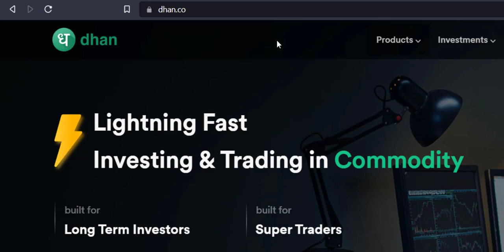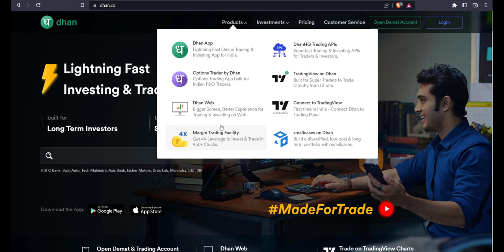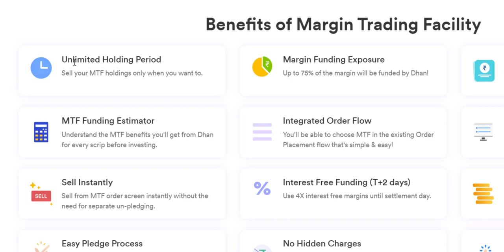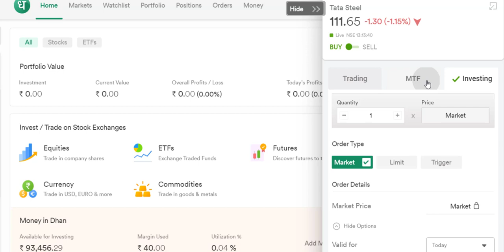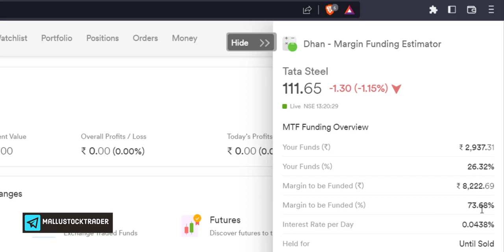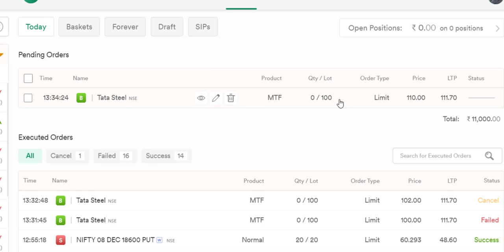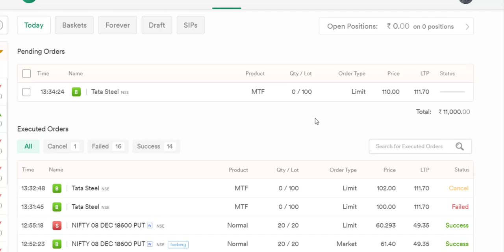10,000 രൂപയെ 40,000 ആക്കി മാറ്റാം | MTF Dhan Tutorial Malayalam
Send screenshot in Instagram after opening Dhan Account

Margin Trading Facility (MTF) allows equity traders to take up leveraged positions. This is simple - the trader will pay a fraction of the position value while the broker funds the remaining amount. At Dhan, we give up to 4X leverages on 950+ stocks. Example below:

If a client has Rs. 25,000, he can buy a stock worth Rs. 1,00,000 with 4X leverage provided by Dhan.

ചാനൽ Helpful ആവുന്നുണ്ടെങ്കിൽ, Support ചെയ്യാനായി താഴെ കൊടുത്തിരിക്കുന്ന Link വഴി FREE DEMAT ACCOUNT Open ചെയ്യാം..

✋️Open Free Demat & Trading Account in Zerodha ( Partner Link )

 or (Search 'mallustocktrader' in Telegram)